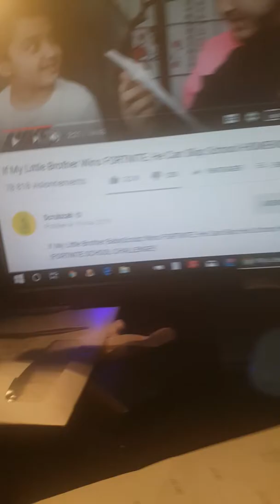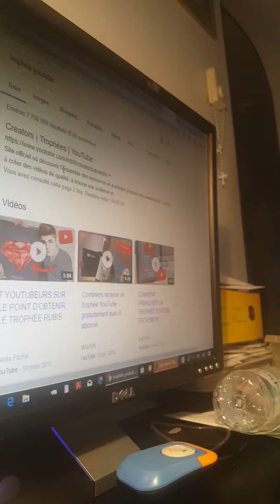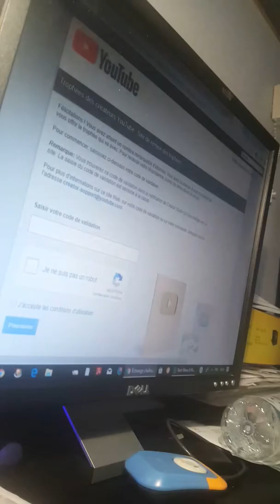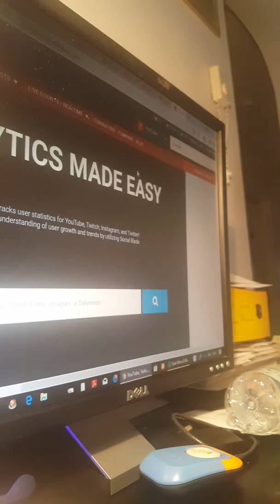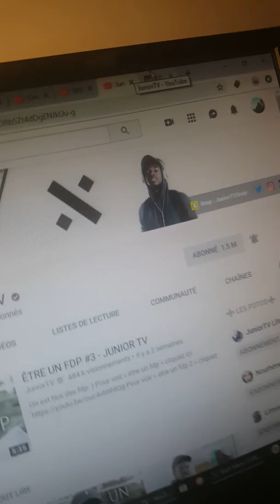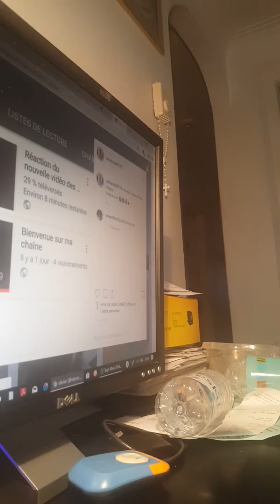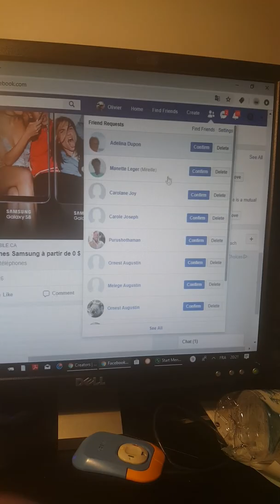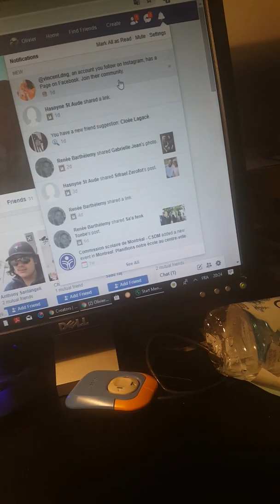comment YouTube marche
instagam:olivieroli00778
snap:oaugustin28

pour me contacter voici mon gmail perso